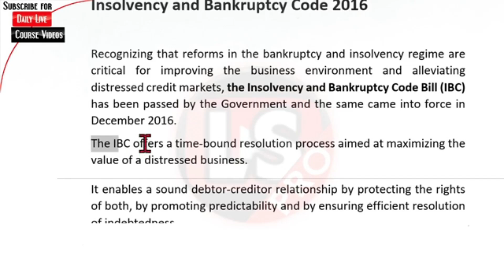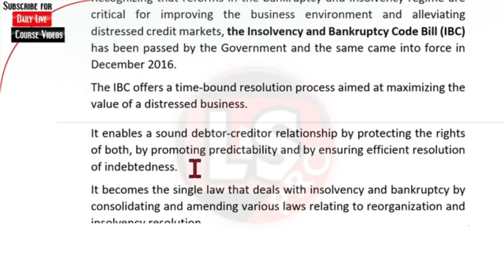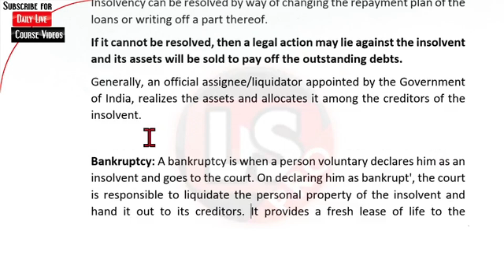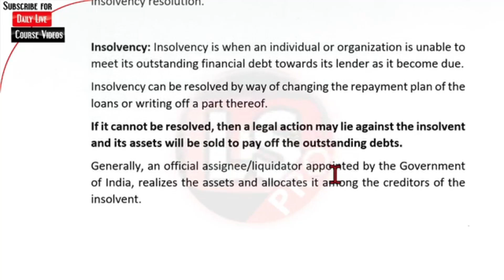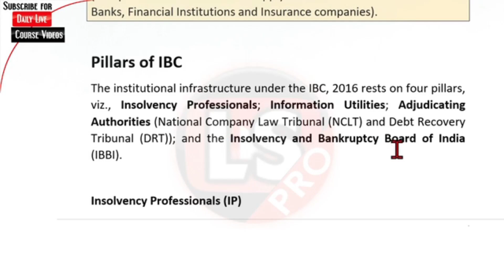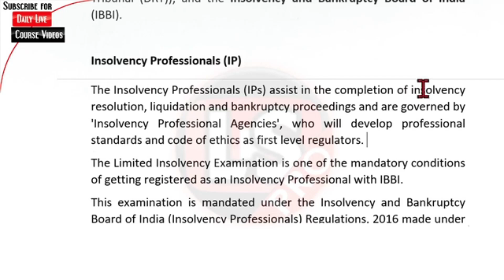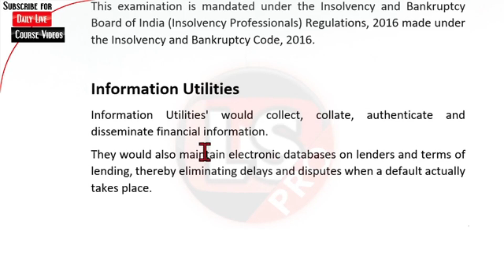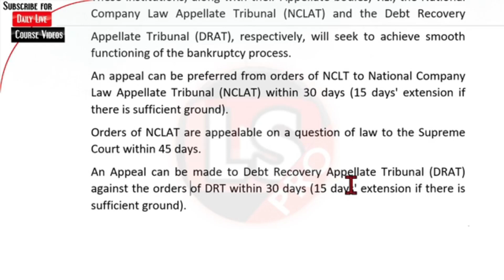Certified Credit Professional | Important Topic of CCP IIBF Certification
In this session, Ashish sir will help you understand the important topic of Certified Credit Professionals. These sessions can help you better understand the ccp iibf certification course. share this session link with your friends and colleagues so that they can also benefit from this session